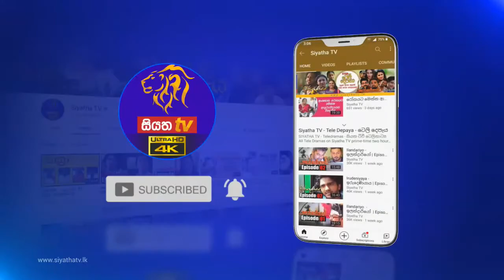ටිශාංග කුමාරසිංහ මහතා සමඟ පිළිසඳර GOOD MORNING SRI LANKA | 20 - 03 -2021